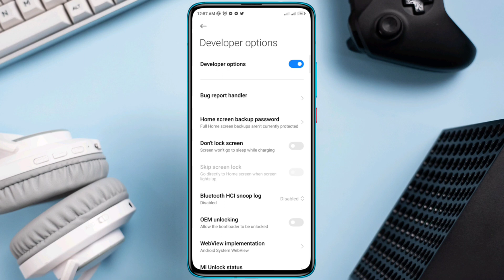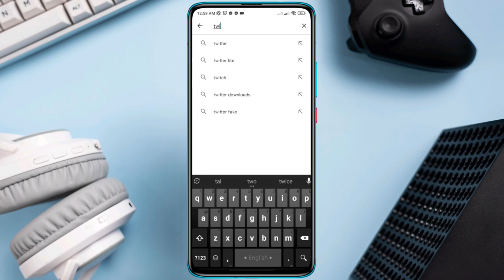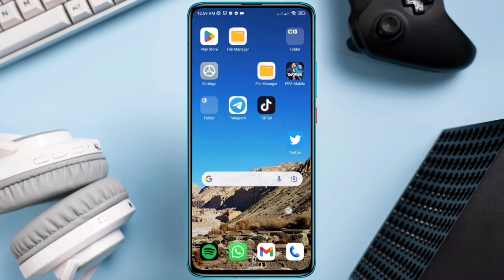How To Fix "Oops something went wrong" Error on Twitter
Are you getting Oops something went wrong error on Twitter? Watch this video to fix something went wrong error on Twitter.
Recently some Twitter users have been complaining that they are getting Oops something went wrong but don't worry it's not your fault error on Twitter from their devices.
So after analyzing the error, here I am gonna show you how to fix oops something went wrong error on Twitter.

00:01- Video intro
00:25- Solution 1: Enable some settings from the developer option
00:44- Solution 2: Check your internet and fix it
01:10- Solution 3: Remove software bugs for the Twitter app
01:40- Solution 4: Update the app
02:05- Solution ending